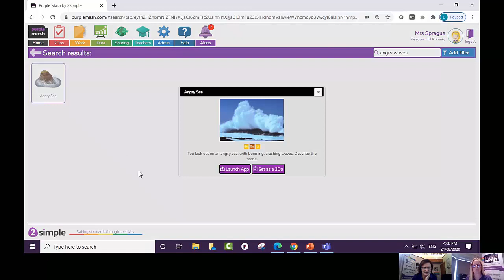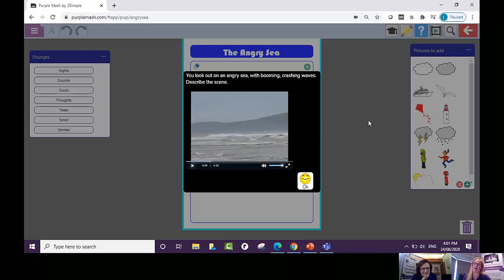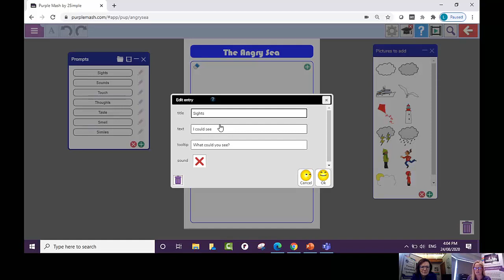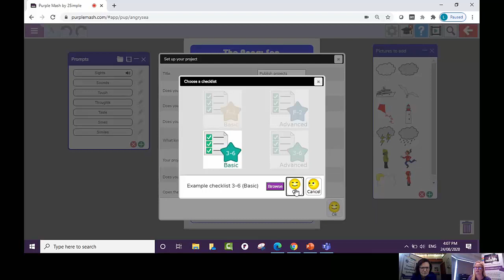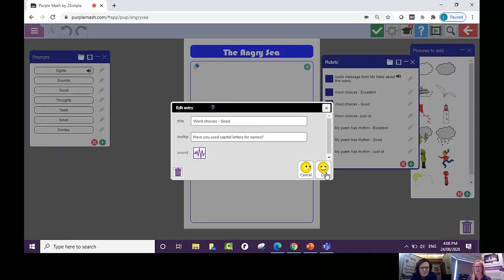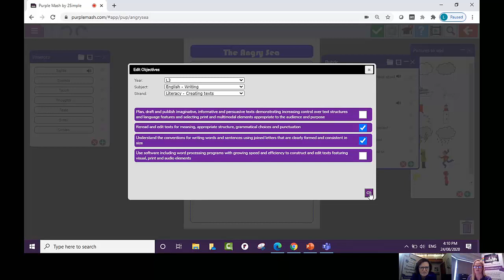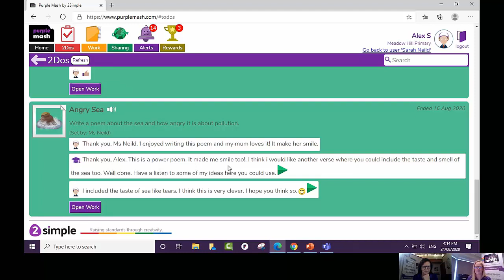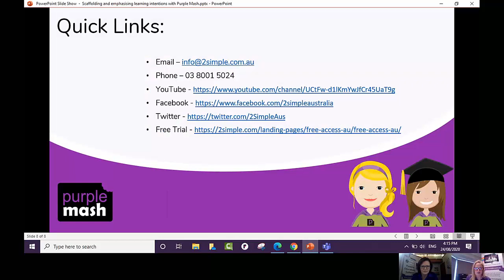Scaffolding learning with voice recordings in Purple Mash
This quick 15 minute webinar highlights the many ways voice can be added to activities within Purple Mash, to assist in scaffolding and emphasising learning intentions. Be empowered to support your learners' needs with quick and easy tips.